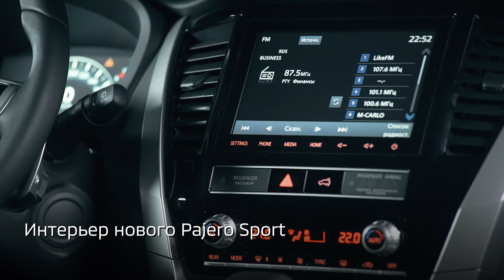Mitsubishi Pajero Sport. Интерьер